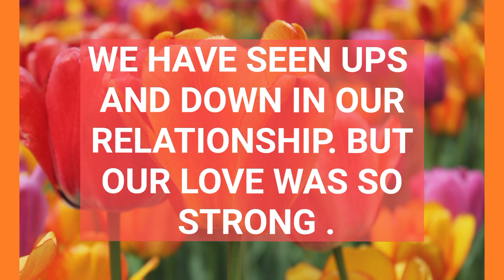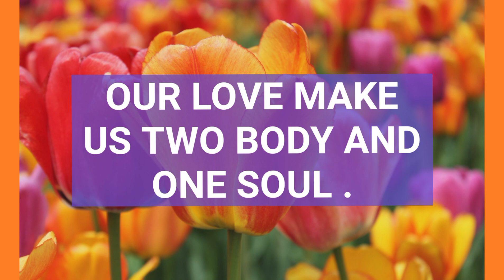DM TO DF 💞 HOW OUR RELATION STARTED. ❣️ Divine Masculine Energy 💗dmtodftoday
Related Queries-

divine masculine
dm to df
divine masculine
dm df
dm message to df today
dm tarot
twinflames